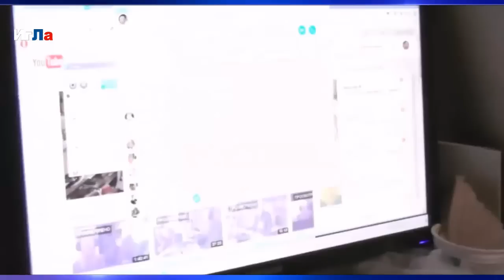Сизов Дмитрий, бывший сектант, разрешает вопросы по святой Библии.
Записана: Февраль 2015 года.
Подробнее об этой беседе:

СОДЕРЖАНИЕ:

0:00 -- НАЧАЛО ЗАПИСИ
Пришедший  из секты разрешает вопросы по истине.
Деян 17:11 ежедневно разбирая Писания, точно ли это так  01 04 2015

Собрания.(община)